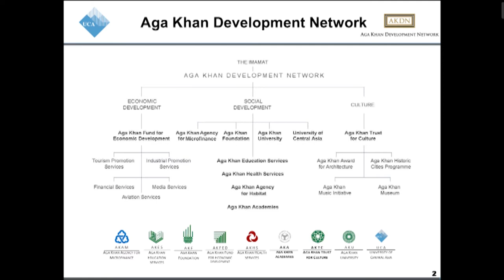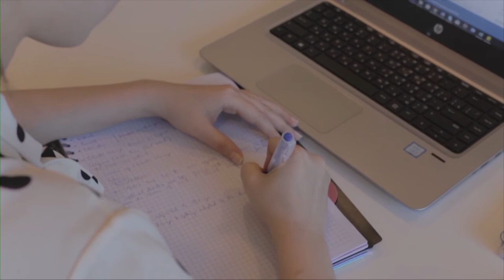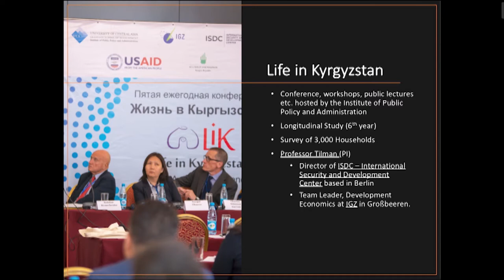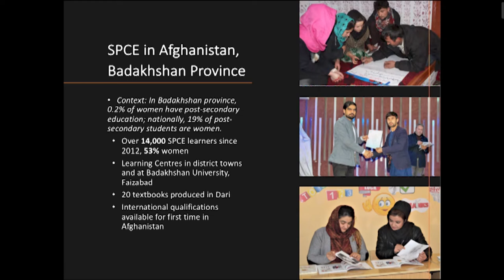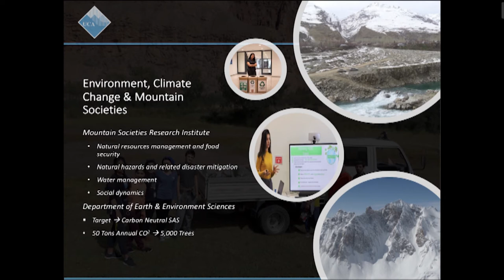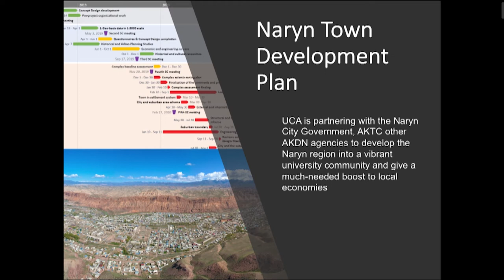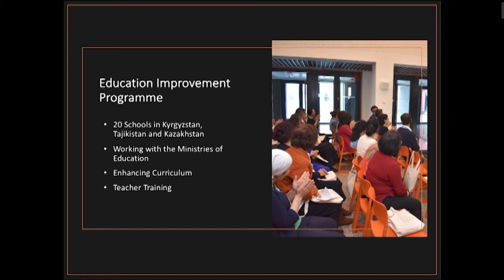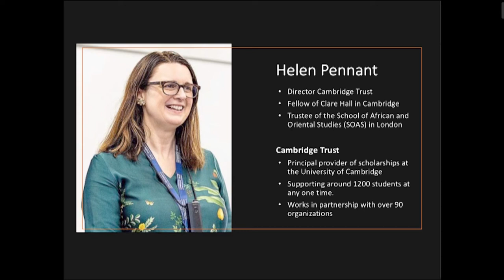University of Central Asia Partners with Cambridge Trust on 26 February 2020 – Part 2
On February 26th, 2020, the University of Central Asia (UCA) and Cambridge Commonwealth, European and International Trust (Cambridge Trust), and extended their partnership agreement to develop faculty across Central Asia for a further three years.